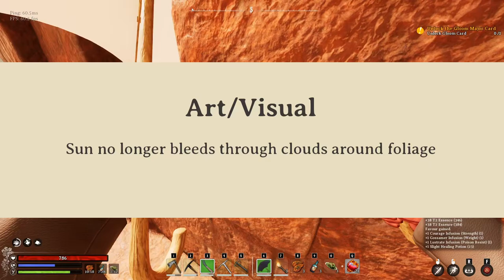Nightingale PATCH NOTES 0.1.3: Fantastic Fixes!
Inflexion Games has released update 0.1.3 for Nightingale, which addresses a few changes with progression, ingots, resources, and farming. Among other things.

*Me Stuff*
Content creator & author who’s out here just trying to survive.

*Book Stuff*
Ravens of Eternity

*Chapter Stuff*
00:00 Intro
00:19 Bug Fixes
02:15 Game Changes
04:29 Comment your thoughts